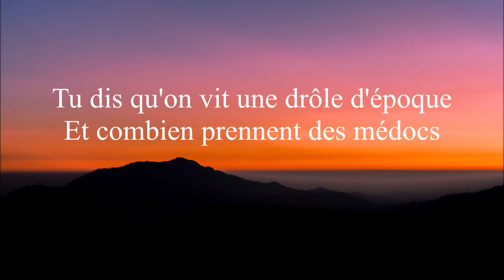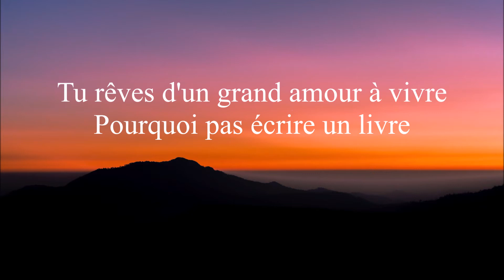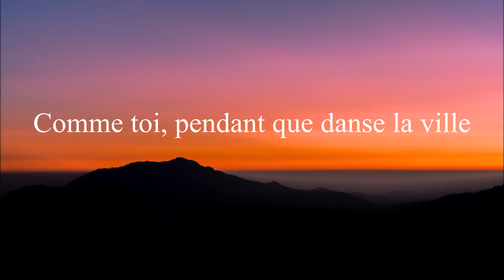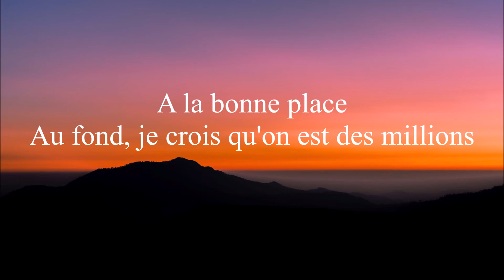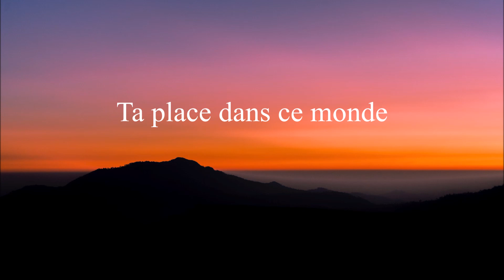Gauvain Sers - Ta place dans ce monde - (Paroles)